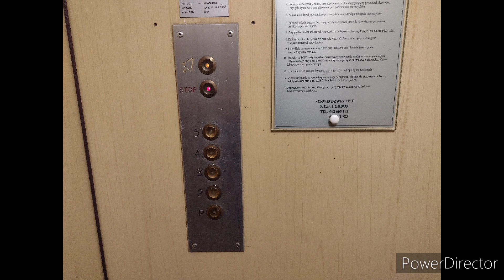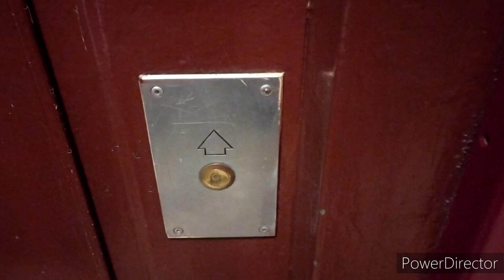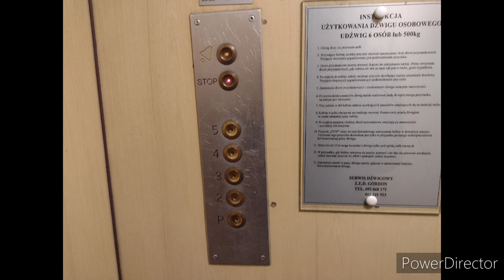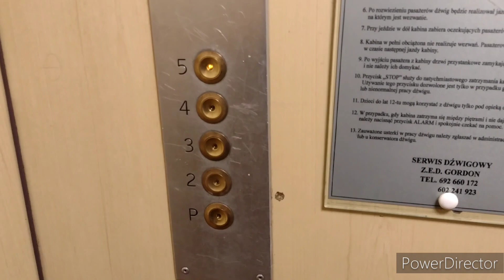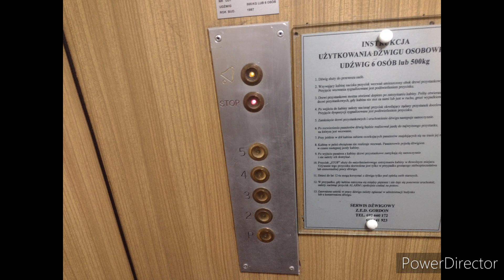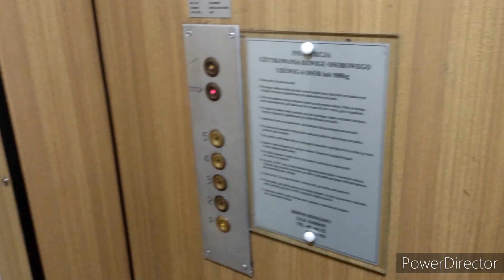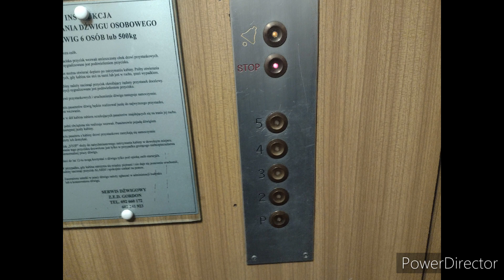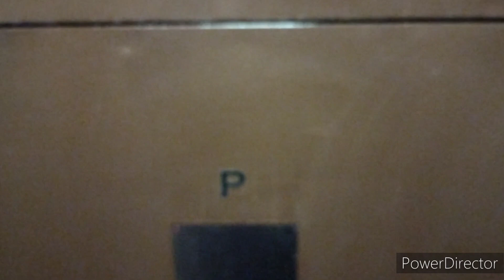4x Zremb osiedlowy mod., @Sienkiewicza 59, Łódź, Poland